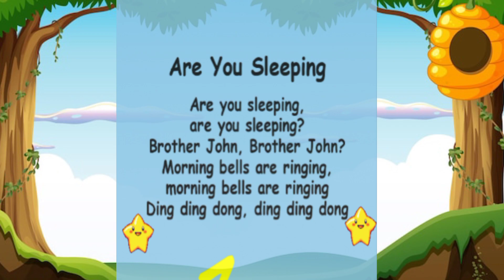Are you sleeping brother John_3D nursery rhymes for kids|beautiful poem_ prestudykids_subscribe